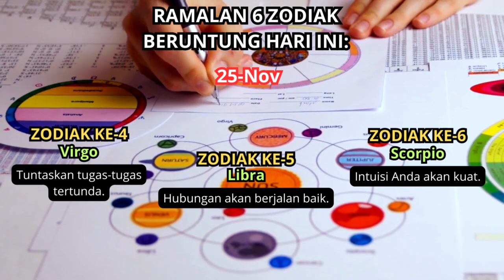RAMALAN ZODIAK HARI INI: BERUNTUNG 25 NOVEMBER 2023